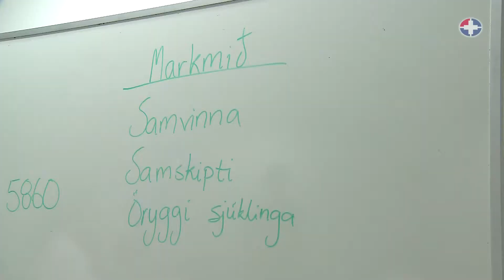Herminám á Landspítala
Á Landspítala er notuð hermiþjálfun til að æfa nýráðna hjúkrunarfræðinga og kandídata í samskiptum, teymisvinnu, upplýsingagjöf og réttum viðbrögðum við versnandi ástandi sjúklings.  Leiðbeinandinn leggur fram aðstæður eða tilfelli sem þátttakendur nota til að auka færni sína í starfi. Með herminámi fá þeir tækifæri til að æfa viðurkennd vinnubrögð á spítalanum og stuðla að öryggi sjúklinga.
 Auðna Ágústsdóttir og Eygló Ingadóttir lýsa hermináminu